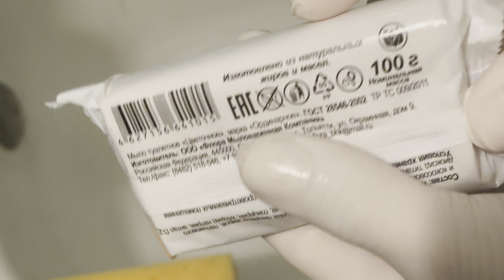ASMR FOAMING YELLOW SPONGE ON FOAM